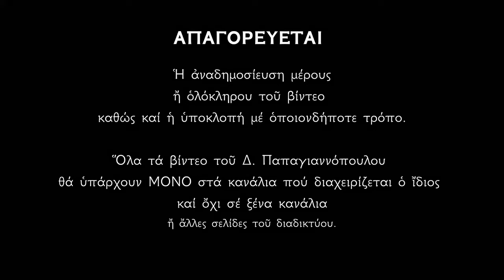🌸 15 Αυγούστου - Μεγάλη γιορτή της Ορθοδοξίας : Η Κοίμησις της Υπεραγίας Θεοτόκου Μαρίας !!!